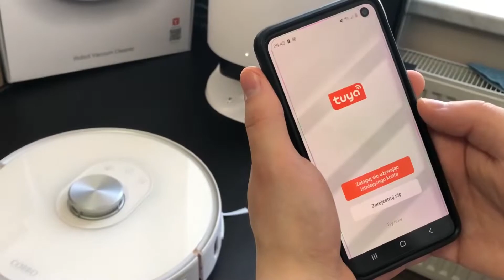Łączenie urządzenia z aplikacją Tuya Smart - na przykładzie robota sprzątającego COBBO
Jednym z możliwych problemów podczas połączenia robota sprzątającego z aplikacją, jest nieprawidłowe pasmo częstotliwości, na którym działa router obsługujący domową sieć Wi-Fi.

W tym celu należy upewnić się, że sieć działa w odpowiednim dla urządzenia paśmie. Poniżej znajduje się link do poradnika objaśniającego w jaki sposób można przełączyć pasmo częstotliwości w routerze.